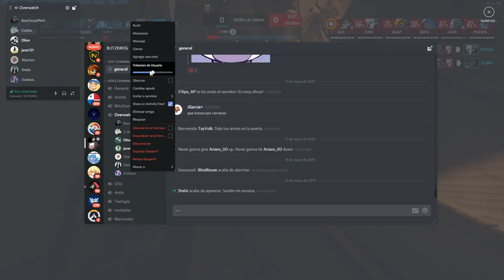Scrim 2019 05 24